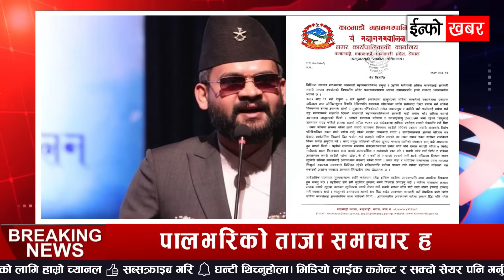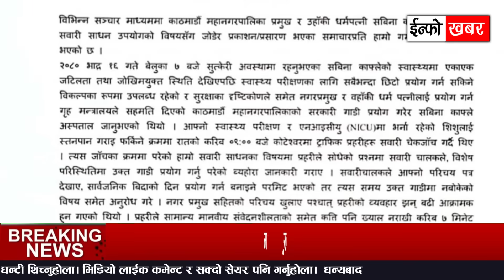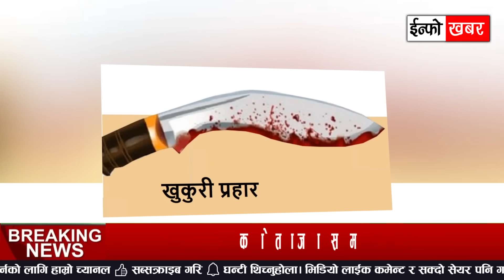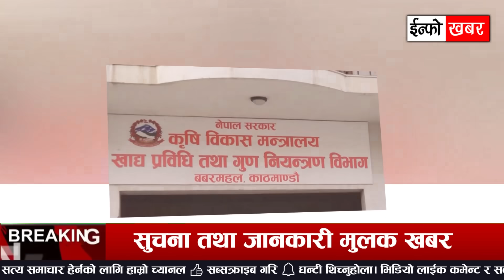Nepali News 🔴 आज 18 गते देशभर | ताजा खबर र घटनाक्रम Breaking News | September 4, 2023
From new Nepali news to Nepal news today and aaja ka mukhya Nepali samachar (today's top Nepali news), we deliver the most up-to-date and reliable information across various topics like politics, economy, culture, and society. Join us for Nepal news live today 2023 and stay informed with inside Nepal news. Follow Samacharpati News and Nepal Samachar for in-depth analysis and breaking updates. Your trusted source for news Nepali Kantipur today and beyond, we are committed to keeping you well-informed in the Nepali language.

Breaking News: Latest Updates on Nepali Politics and Current Affairs
Nepali News Roundup: Stay Informed with the Latest Headlines
Exclusive Interview with Prominent Nepali Journalist on Current Events
Behind the Scenes: How Nepali News Channels Gather and Report News
Top Stories from Nepal: Trending News and Events
Exploring the Impact of Nepali News on Society and Politics
Nepali News Alert: Must-Watch Updates and Analysis
Uncovering the Truth: Investigative Journalism in Nepali News
Nepali News Debates: Hot Topics and Controversial Discussions

आजको मुख्य समाचार: ताजा खबरहरू र घटनाक्रम
मुख्य समाचार: दिनभरका महत्वपूर्ण खबरहरू
आजको मुख्य समाचार: देश र विश्वका महत्वपूर्ण खबरहरू
ताजा समाचार: आजको मुख्य समाचार अपडेट
मुख्य समाचार: भारतीय राजनीति, खेल र मनोरञ्जनका खबरहरू
आजको मुख्य समाचार: राष्ट्रिय र अन्तर्राष्ट्रिय घटनाक्रमOptimize
ताजा समाचार: आजको मुख्य समाचार अद्यावधिक
आजको मुख्य समाचार: राजनीति, आर्थिकता, औद्योगिकता र अवसरहरू
मुख्य समाचार: आजको खबरहरू र सबैभन्दा महत्वपूर्ण घटनाक्रम